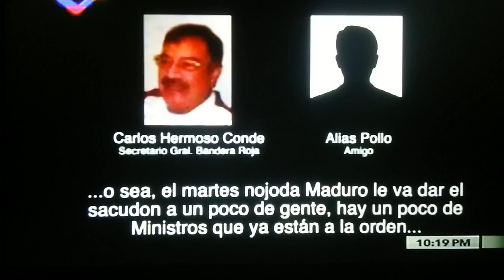Video presentado por Diosdado Cabello de una supuesta compra de votos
En el audio de la llamada telefónica se escucha al secretario general del partido Bandera Roja, Carlos Hermoso, conversar con un presunto funcionario del Estado, quien le explica cómo en "Palacio" organizan una supuesta compra de votantes.